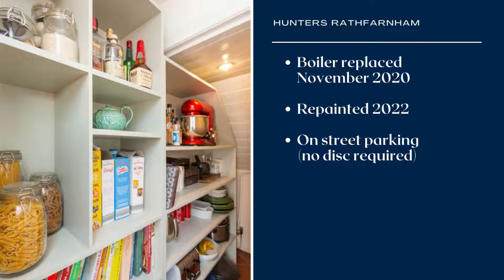FOR SALE - 23 Brighton Gardens, Rathgar, Dublin 6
FOR SALE - 23 Brighton Gardens, Rathgar, Dublin 6 - €675,000

This stunning three-bedroom Edwardian period property is in the heart of Dublin 6. Throughout there are generous proportions and wonderful quality of light. Whilst the property has been upgraded over the years careful attention to detail has ensured a wealth of original period features remain. Outside to the rear the south facing sun trap garden provides for a lovely place to retreat to in good weather.
Viewing is strongly recommended.

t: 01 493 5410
PSRA License No. 001631